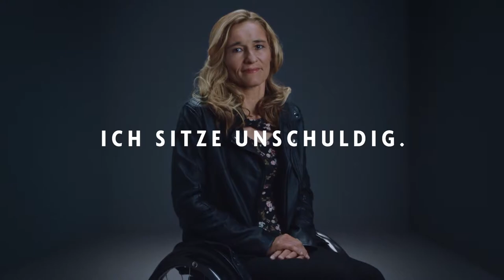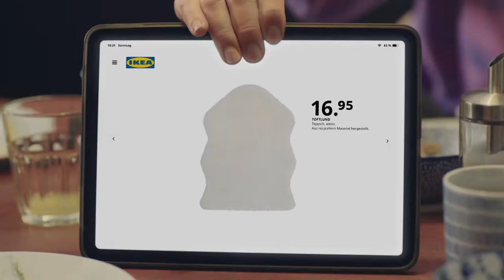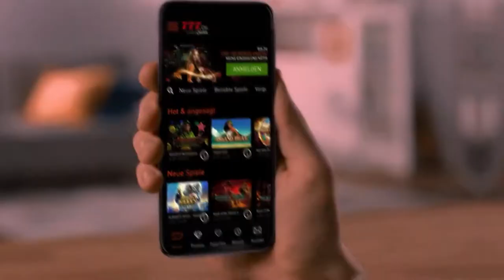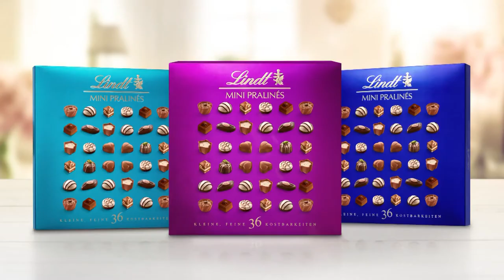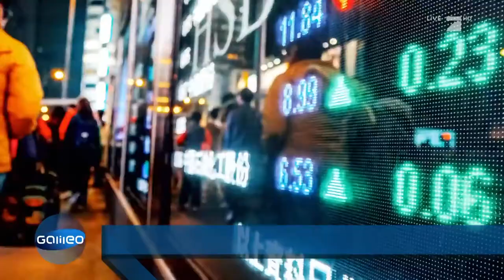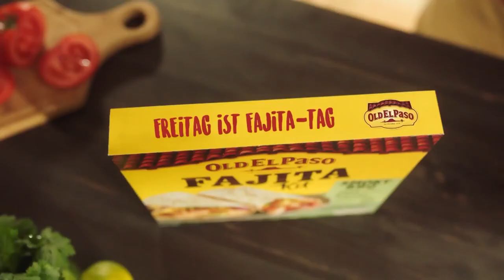Pro7, Werbeblock, Programmtrailer, Ende Galileo, Werbeblock, 03.03.2021